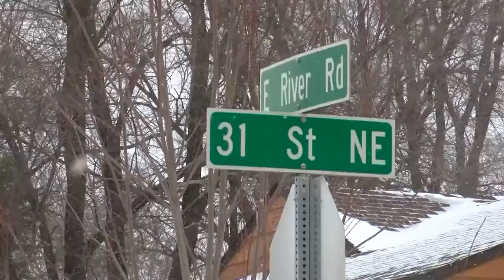UPDATE: Jury takes another look at evidence, Weiss retrial deliberations continue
Jurors have been deliberating for more than 6 hours.